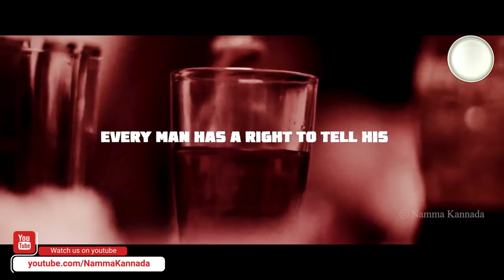Balepet Journey | Pramod Bopanna | Anita Bhat | Banana Shivram | Rishikesh | Namma Kannada Cinema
Namma Kannada

Starring : Pramod Bopanna, Mayur Patel, Umesh Banakar, Anita Bhat, Abhishek Matad, Chethan, Lokesh Revanna, S J Karthik, Apporva, Yashwanth Bijoor, Ugram Ravi
Production House : RVS Production
Direction : Rishikesh
Producer : Banana Shivram
Production Designer : Sai Dhanush
Creative Banner : Dottalkies
Co-Director : Anilraj
Music Direction : Utham, Lohith
Cinematography, Editor, Colorist : Rishikesh
Action : Nagkeerthy Master
Chreography : Abhishek Matad
Art Director : Shashidhar
Sound designer & 5.1 Mixing : Basavaraj N
Voice Arrangements : Yathish
Technical Head : Suresh